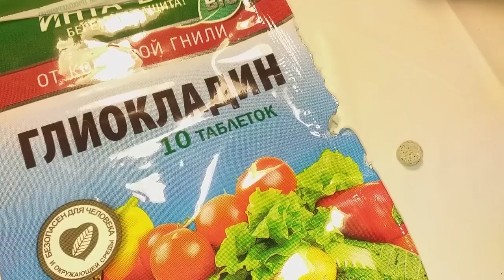ОРХИДЕЯ пафиопедилум: потеря корней. Беда-беда...